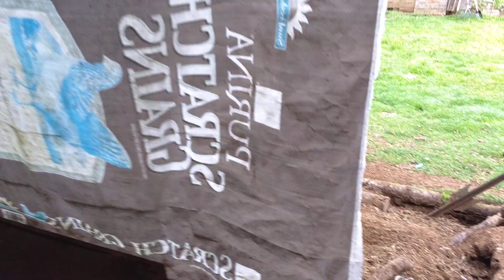Let's take a walk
It's transition time. This is the season to decide which of the layers will stay and which one will be process. The decision is always hard. I call all my chickens 'Babies.' They are raise for duel purpose. A year old is just about the best output of egg laying they will do and when the meat isn't too tough to eat. The two broody will stay to brood future chicks and the other five layers are more than likely to become food.